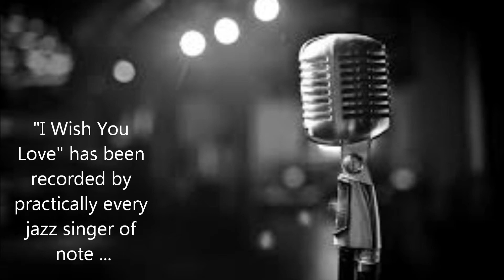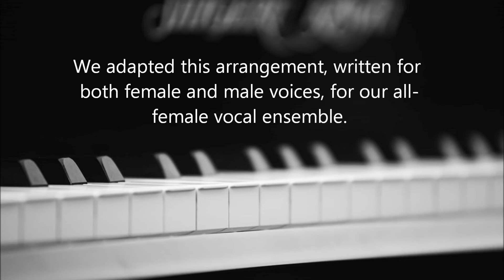Upstate Vocal Ensemble's virtual performance of "I Wish You Love"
Members of the Upstate Vocal Ensemble give a virtual performance of "I Wish You Love" ("Que reste-t-il de nos amours?"). With in-person concerts and rehearsals canceled since March due to COVID-19, the students recorded their parts separately at their homes, which were then combined for this video.